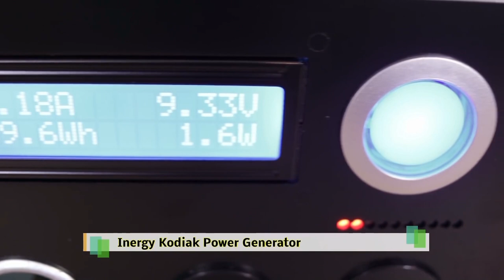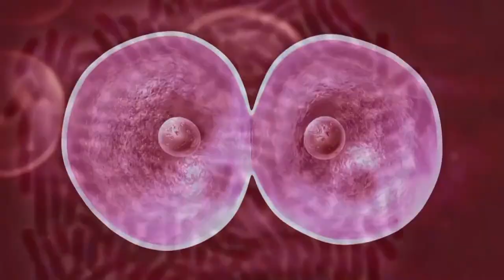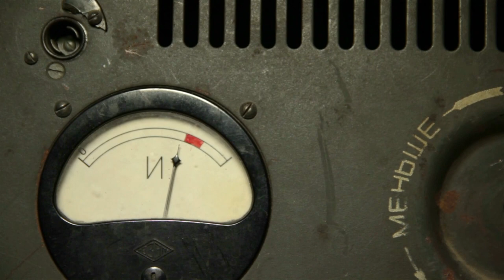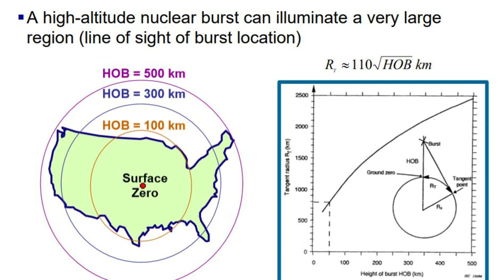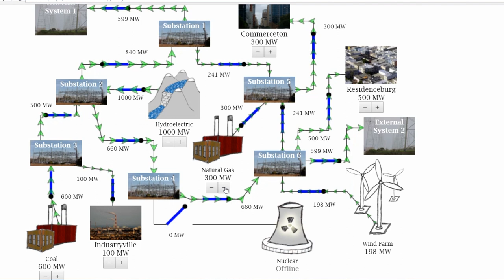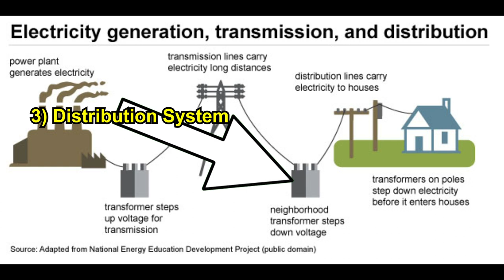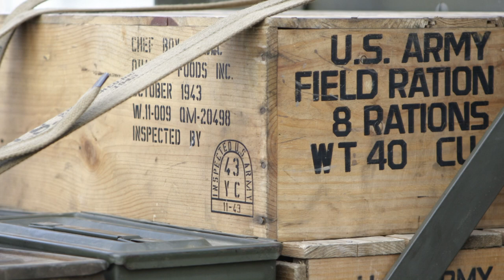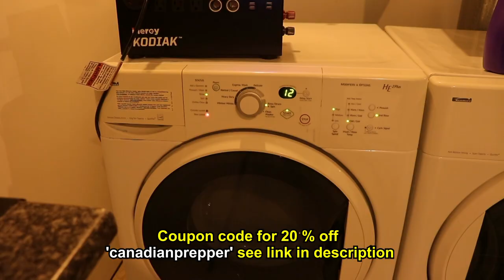Electromagnetic Pulse EMP | Everything You Need to Know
(PART 1) In this video I provide a comprehensive overview of Electromagnetic pulse both man made and caused by solar flare, this video was substantiated on a synopsis of the most up to date research in the field. See associated links/ reference material below. What to expect after EMP? Find out in the next video!

LINKS
Report of the Commission to Assess the Threat to the United States: from Electromagnetic Pulse (EMP) Attack

Disaster Preparedness for EMP Attacks and Solar Storms